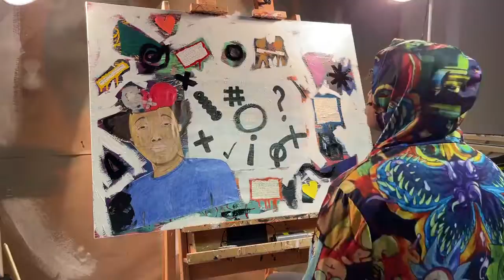Don't Give It Up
Making art and singing songs.